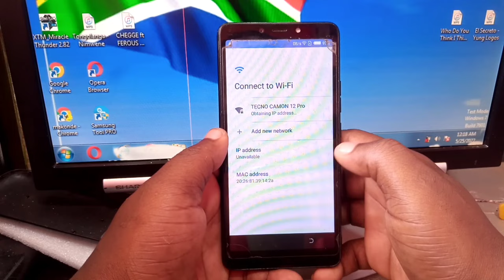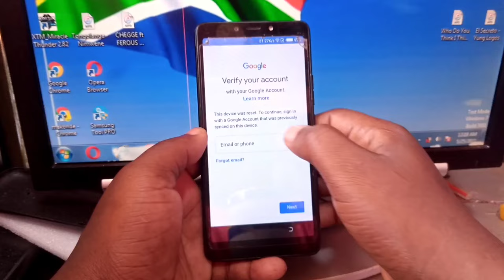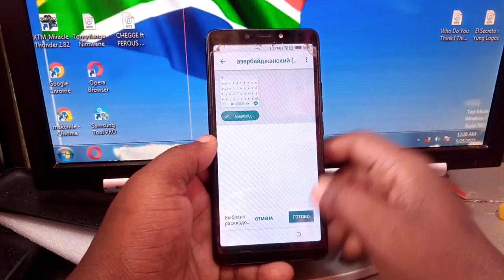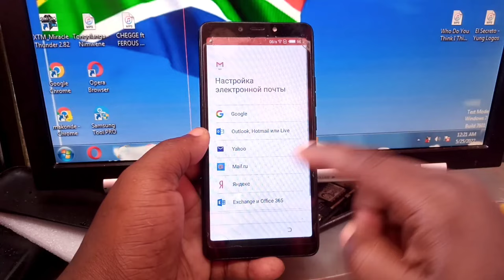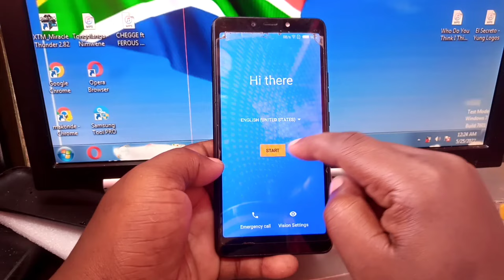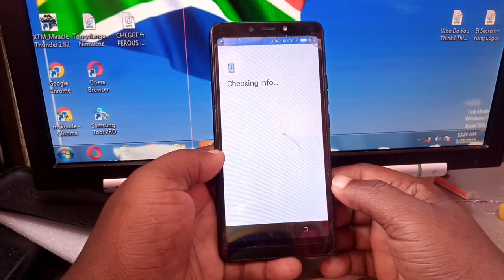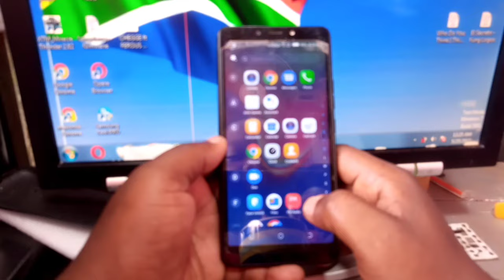TECNO POP2 PLUS FRP BYPASS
Tecno pop2 plus frp bypass easy 2024

This is the only and best way to bypass google account verification by watching this video you will learn and understand this video is prepared more carefully to help you our viewer To be able to understand easily, thank you for watching this video, I ask you not to stop subscribing to this channel